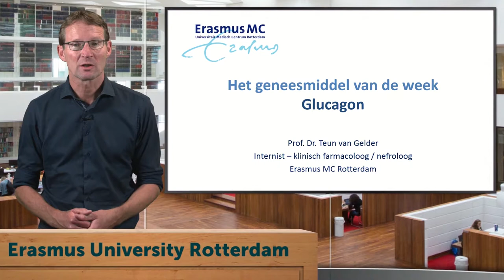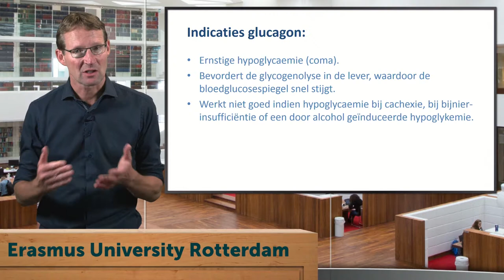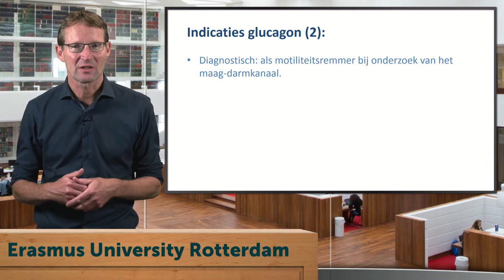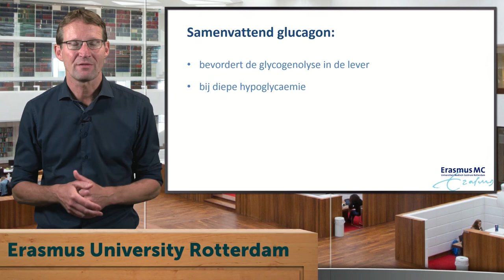Geneesmiddel van de week - Glucagon